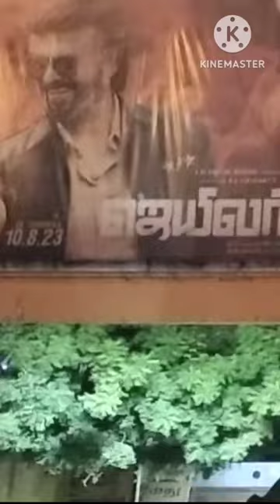newcinema theatre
Galaxy A54 5G Mobile Unboxing unboxingvideo galaxy mansura's lifestyle